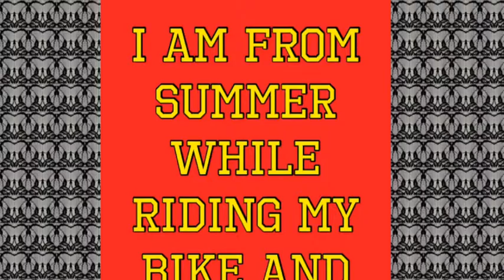First clay animation MacPhail